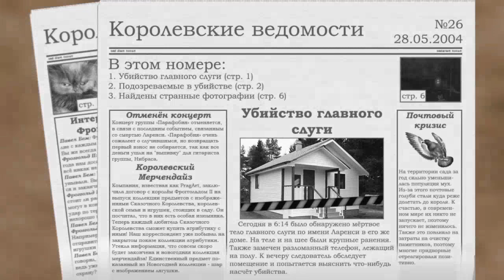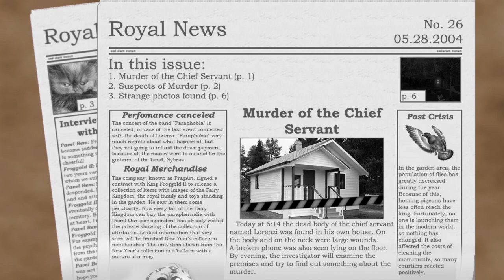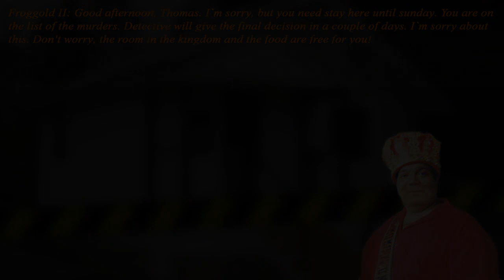Five Nights At Froggy's|[NIGHT 5]|THERE'S A MURDERER IN THE FAIRY TAIL KINGDOM!!!